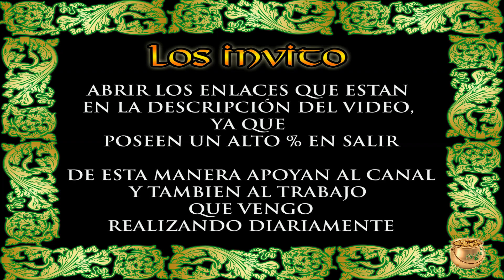Datos Fijos para Lotto Activo y la Granjita 10/08/2018 El Vidente de la Suerte!!!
En el día de ayer ganamos con 4 aciertos en Lotto Activo, 3 aciertos en la Granjita, 4 aciertos en Fauna Activa y 3 aciertos en Ruleta Activa.